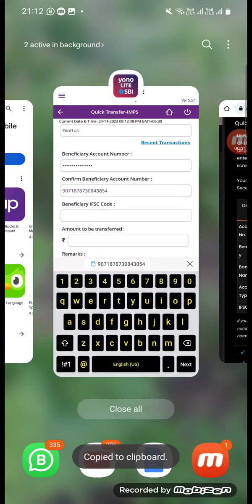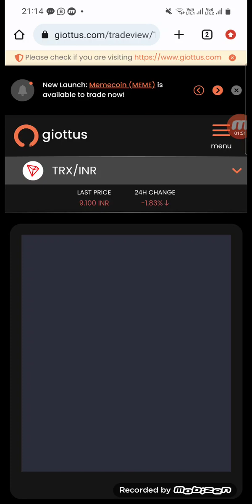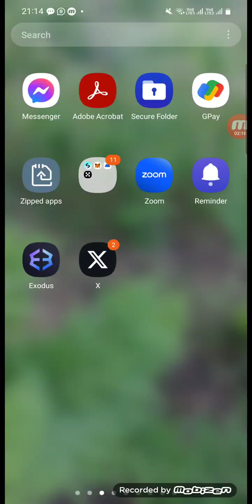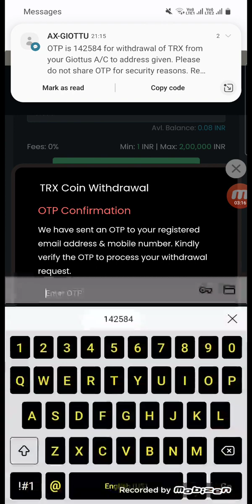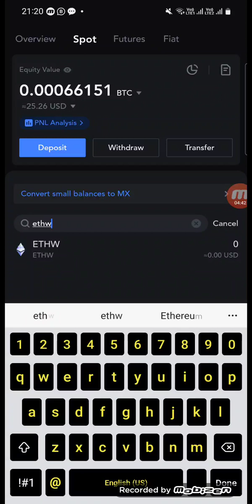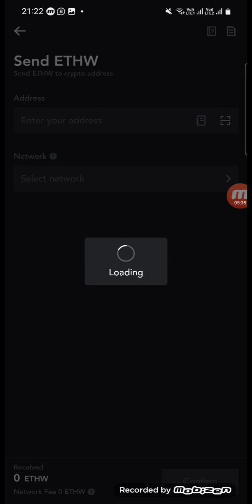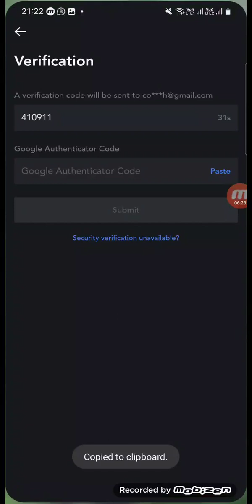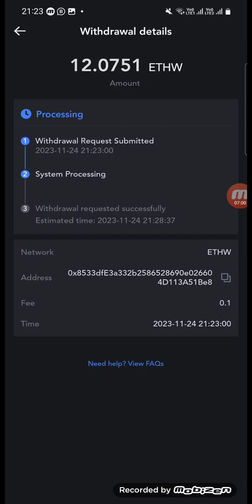Ban tip kum no ban thied Ethereum Pow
Wow ka jing Bang:

A Decentralized Economy.

Ka Khasi National Academy kan kit khlieh ban ai jing stad ia baroh ki Paid ka Ri Khasi. Ia ka ne ka jing stad phin jwat ban ioh na wei namar ka rem dor bha bad ka lah ban bam por 25 snem ba phin ioh pura ia kane ka jing Stad na wei. Ka KNA pat kan pynkylla ia phi ki Expert tang ha poh 12 Snem. Ka ba kongsan pat ka dei Free, ngi ai Free tang ba tang iaki ba da thrang shisha.

Ka Redco City ka dei ka Decentralized Global Virtual City ka ban ia connect lang bad ka jing im jong ki briew ha baroh ka wei ka Pyrthei. Kan shna iaka nongbah Digital jong ka ka ban heh 12 Kilometer wide bad kan nym kut ka jing jrong jong ka, ka dei Unlimited Length bad kan jrong ryntih na tduh sha tduh jong ka Pyrthei.

Ha Trai jong ka City kan don iaki Railway, Roads bad Ki Wah Um ba tuid.

Ha ka City's Ground Floor pat kan don ka Iew, ka jaka ba ki ki trei ia bun ki kam.

Haka City's first Floor pat kan don iaki Residencial Rooms bad ka jaka ba ki briew ki im daka jing suk bad jing kmen.

Dang bun bah ki Floor ba ngim pat tip bad ngin sa tip.

Ki ba la ioh jing hikai na Khasi National Academy bad ki ba lah ban trei te lada ki donkam ki lah ban apply ban ioh jing trei ia bun ki kam ha kane ka Redco City.

Ka Unlimited X Party ka dei ka Kynhun ka ba thmu ban wan rah ban pynbha iaka jing im ki briew jong ka Pyrthei baroh. Kan kyrshan daki Crypto Assets ba ki briew kin lah ban ioh iaka Personal Freedom bad ba kin kiew shaphrang ha baroh ki liang jong ka jing im.

Ki Paidbah ki shu don kam ban pynpaw iaka jing thmu iaka jing thrang haka jing im jong ki sha ka Party, nangta naka liang jong ka Party kan sa pyni bad ialam lynti ba kin lah ban pyn long kam ban pynjop iaki  ta ki  jing angnud jing thmu jing thrang jong ki Paidbah.

Ki dang bun bah ki Plan treikam jong ka UXP ki ban ia lam sha ka Economic Freedom, Peace and Prosperity jong ki Paidbah bad phin sa nang tip bad nang lah ban ioh ia shim bynta ynda phi la sdang ban pyn jur iaka jing ia trei lang.

Ngi dei ban sngewthuh mynta ba ngi don kam ban ai jing kmen jing suk jing shngain bad ka jing stad ia ki para marjan ba kan nang pawnam bad khlain bor ka Ri Khasi.

Ngi don kam ban pynmih bad trei daki kam ban long ki nong jop.

Ngi don kam ban pyn lut iaka por iaka bor bad iaka pisa ruh ban lah ban stet ki kam ki jam.

Ngi don kam ban pynleit jing mut tang ha ki khyndiat ki bynta bad sa trei stet ha duh ban da jop, te ngin sa kloi ban jop.

Ngi don kam ban apply bad ban ioh iaka Crypto Business kat haduh ban ioh long kum ki CAB5 Member ha ka wei na ki Crypto Project bad hangne ngin sa lah ban iohi iaka jing nang kiew shaphrang haki liang baroh jong ka jing im jong ngi.

Ngin sdang, ngin trei dukhi, ngin trei stet bad ngi la tikna ban jop.

To phin nang man bha, U Blei jong ngi yn don ryngkat bad yn nang kyrkhu ia phi.

Ia mynta sa nang apply noh da kaba sdang hi ia kine ki Crypto Business kum ki CAB5 ha poh kane ka Decentralized Global Crypto Project bad tang khyndiat por ngi baroh ngin sa ioh iaka jing jop bad ka jing kmen.

Khublei, with Love, Light & Power,

KNA Management Team

Phi lah ban nang Register lut iaki tei baroh khnang ban tip bha sha phang ka Crypto Education, hynrei ka kam ia mynta ka dei tang ka wei bad kata ka long ban shu Mint, Claim bad Send.